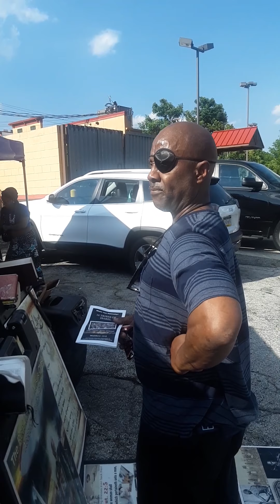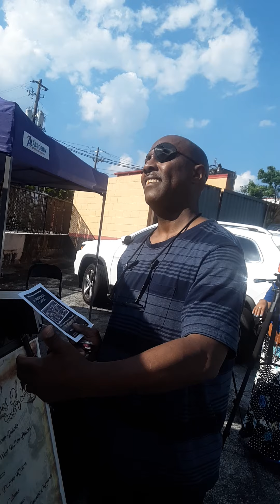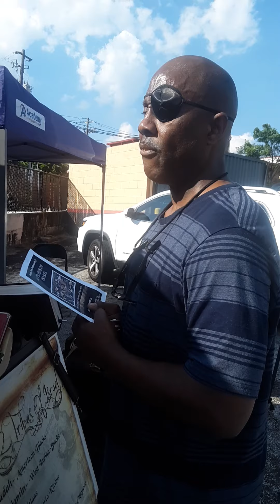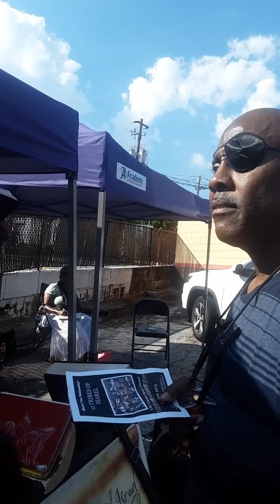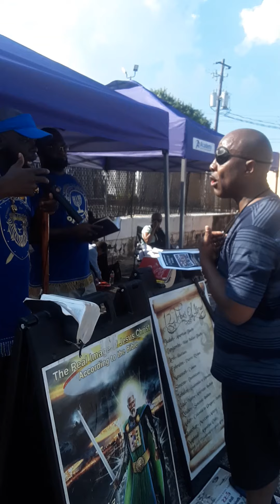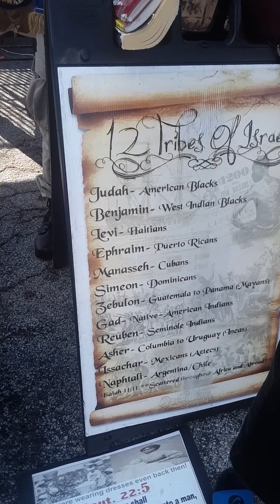CSI Ahlaaizar, Nehemiah, Nazayar. Telling pastor Jones the truth out the bible.